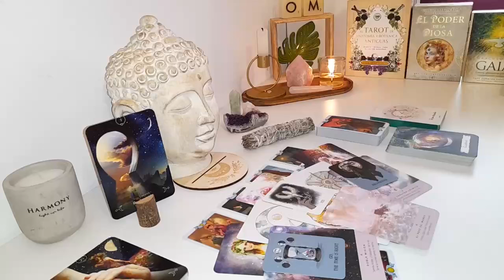PISCES IT'S COMING❤ ~A LOT OF MONEY & UNEXPECTED CALL FROM SOMEONE YOU'RE WAITING FOR!" PISCES MARCH